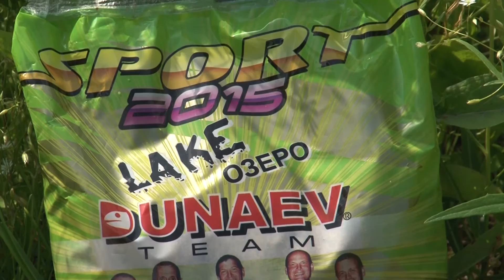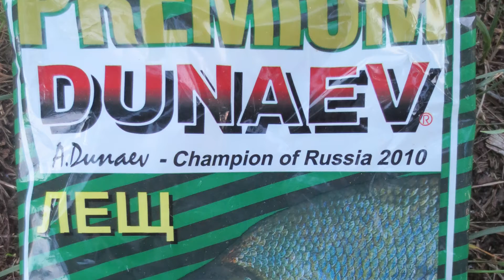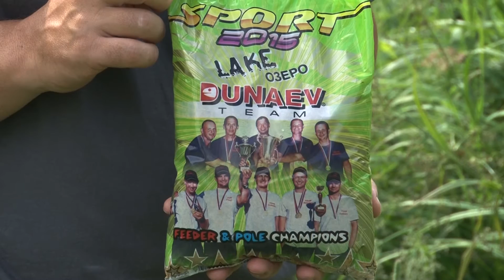DUNAEV СПОРТ 2015 ОЗЕРО